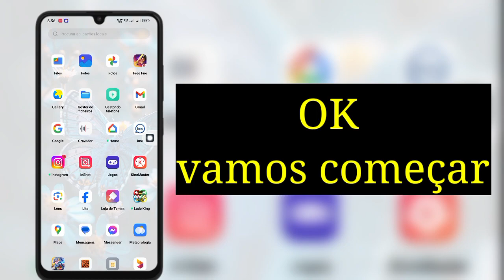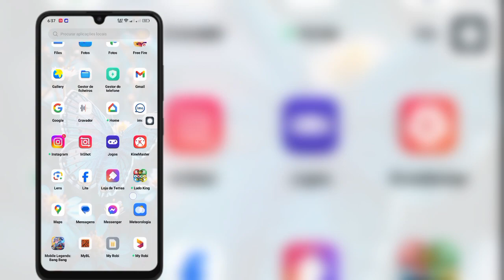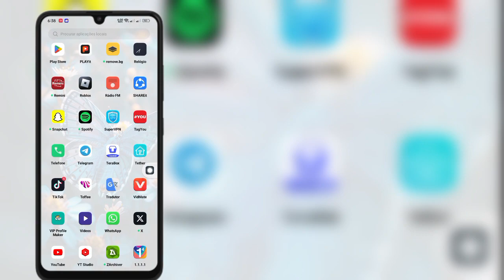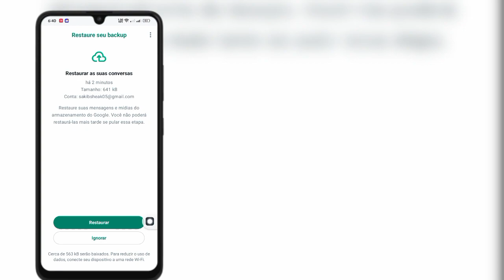Como remover o bate-papo de voz em grupo do WhatsApp (nova atualização 2024)।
Como remover o bate-papo de voz em grupo do WhatsApp (nova atualização 2024)।  Remover bate-papo por voz do WhatsApp 2024

 Seus pedidos ⤵️⤵️⤵️⤵️⤵️⤵️⤵️
 como remover grupo do whatsapp
 como remover membro do grupo do whatsapp
 como remover o administrador do criador do grupo do WhatsApp
 como remover chat de voz em grupo do WhatsApp